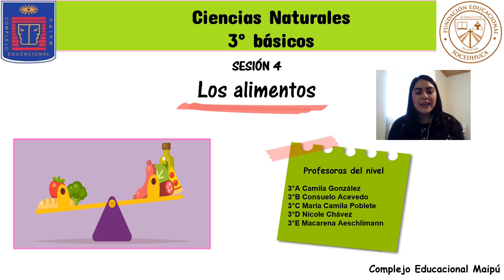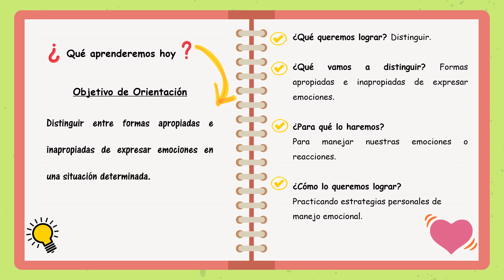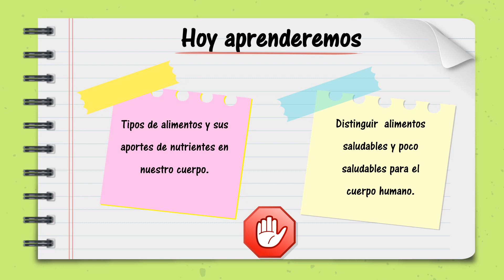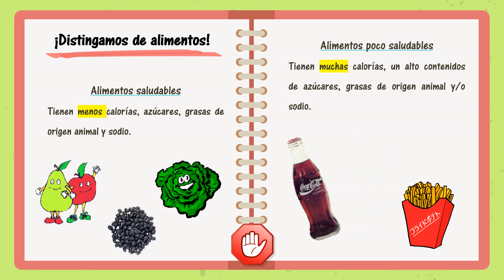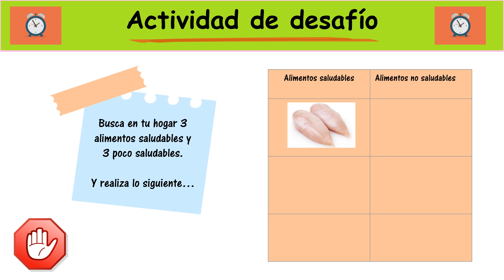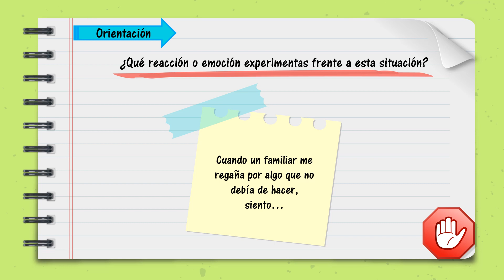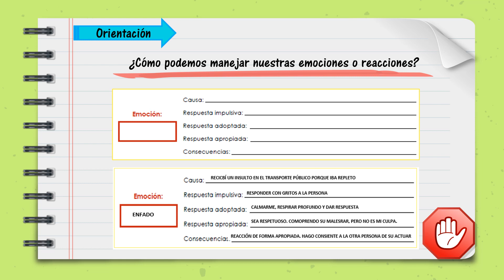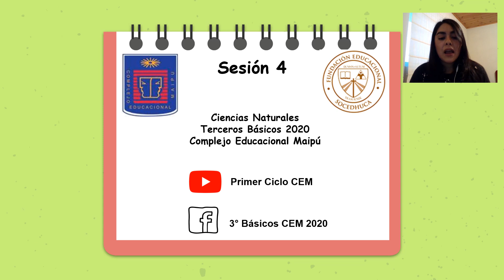3°_Ciencias_Clase 4: Los alimentos